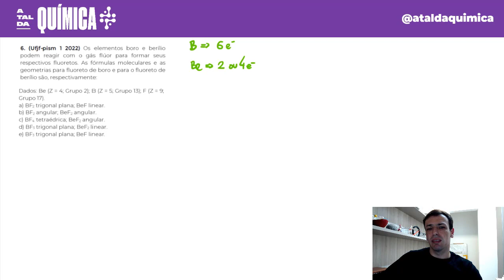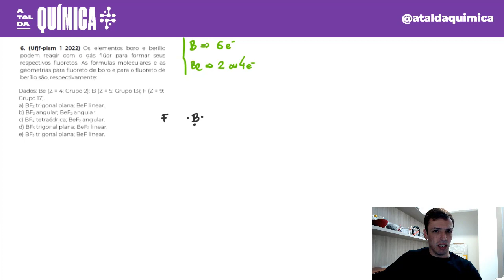Questão UFJF/2022 - Geometria Molecular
(Ufjf-pism 1 2022) Os elementos boro e berílio podem reagir com o gás flúor para formar seus respectivos fluoretos. As fórmulas moleculares e as geometrias para fluoreto de boro e para o fluoreto de berílio são, respectivamente:
Dados: Be (Z = 4; Grupo 2); B (Z = 5; Grupo 13); F (Z = 9; Grupo 17).
a) BF2 trigonal plana; BeF linear.
b) BF2 angular; BeF2 angular.
c) BF4 tetraédrica; BeF2 angular.
d) BF3 trigonal plana; BeF2 linear.
e) BF3 trigonal plana; BeF linear.